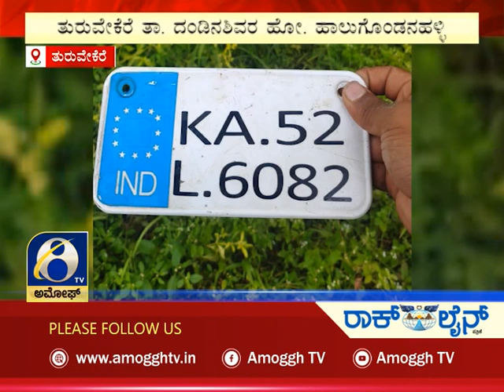ಅಮೋಘ್ ನ್ಯೂಸ್ | Amoggh News | @8pm | 08-08-2022